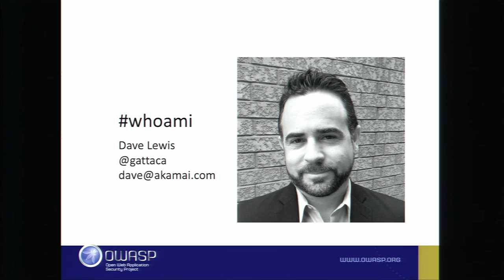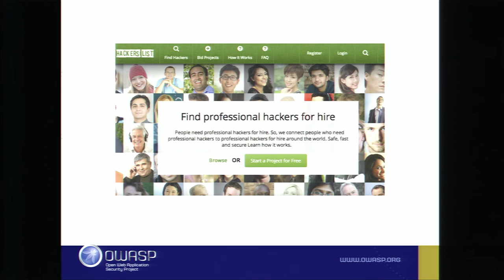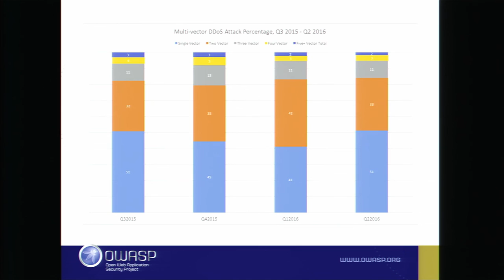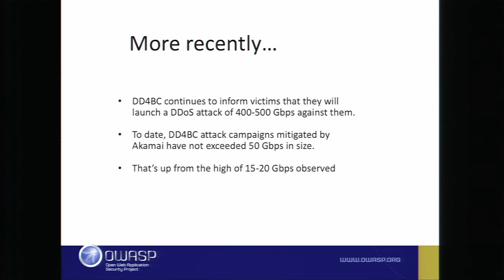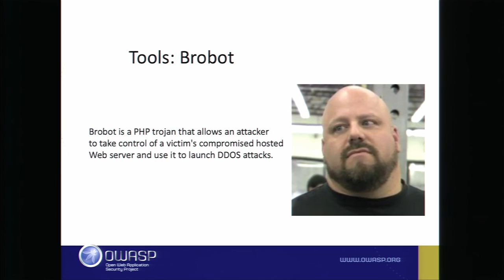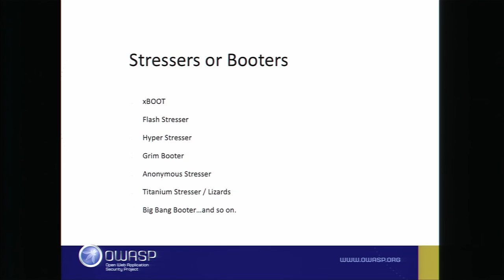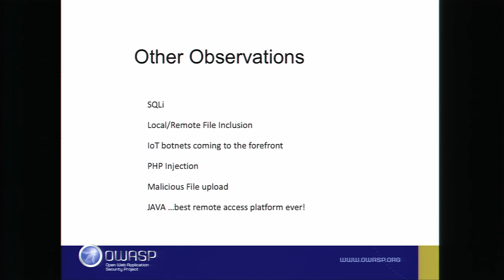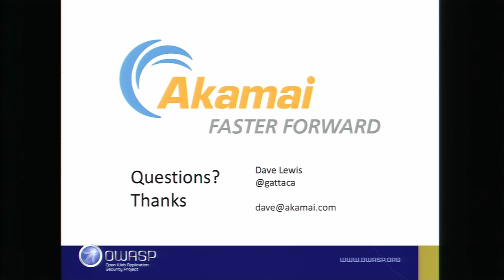Dave Lewis - Barbarians at the Gate(way) - AppSecUSA 2016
Barbarians at the Gate(way)

This talk will examine the tools, methods and data behind the DDoS and web attacks against cloud platforms and traditional architectures that are prevalent in the news headlines.

Using collected information, the presentation will demonstrate what the attackers are using to cause their mischief & mayhem, and examine the timeline and progression of attackers as they move from the historical page defacers to the motivated attacker.

We will look at their motivations and rationale and try to give you some sort of understanding of what patterns to be aware of for your own protection.

Dave Lewis
Global Security Advocate, Akamai Technologies
Dave Lewis has almost two decades of industry experience. He has extensive experience in IT operations and management. Currently, Lewis is a Global Security Advocate for Akamai Technologies. He is the founder of the security site Liquidmatrix Security Digest and cohost of the Liquidmatrix podcast. Lewis writes a column for CSO Online and Forbes.